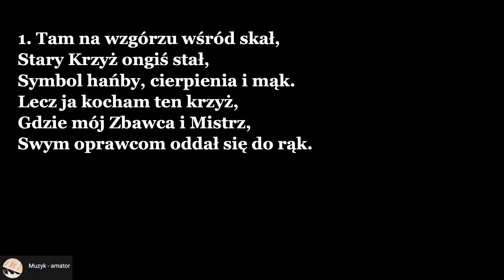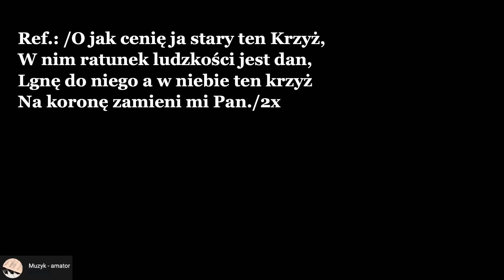Stary Krzyż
Jeśli lubisz słuchać muzyki organowej, to jest to kanał dla Ciebie!